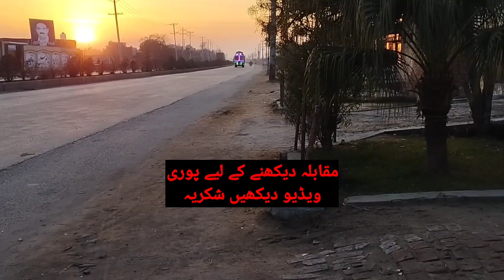bass muqalba k doran Kiya howa dekhen| traffic information